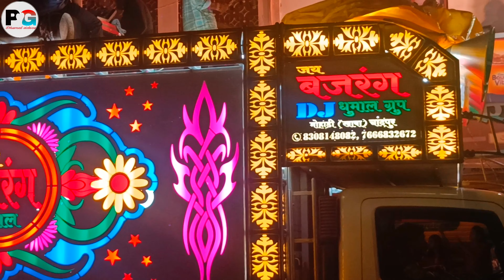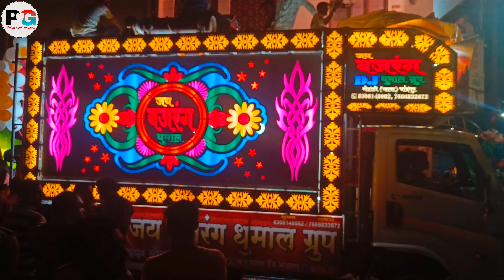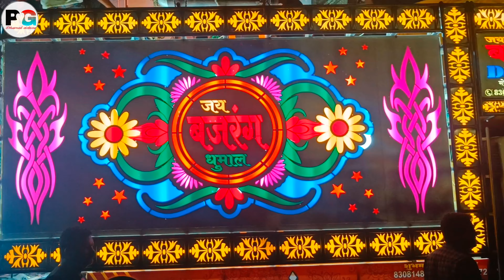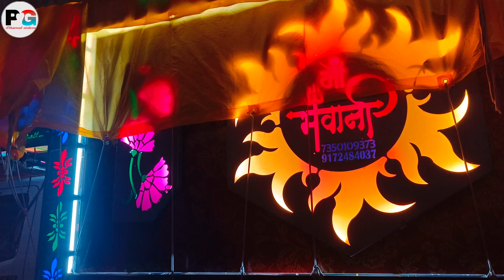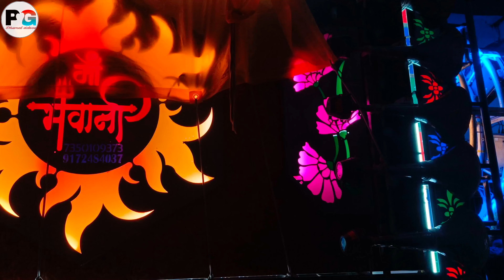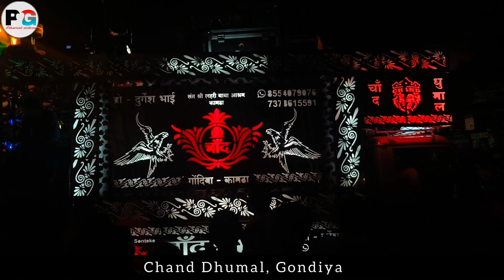वरुड गणपती विसर्जन २०२३ • Maa bhawani Mandhal • Muskan Dhumal • Bajrang Dhumal • Chand • Chandking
Welcome to PG Dhumal Videos.
Warud Ganapati Visarajan 2023
Maa Bhavani, Mandal
Bajrang Dhumal, Mohadi Khapa
Chand Dhumal, Gondiya
Chandking Dhumal, Gondiya
Np Dhumal, Hiwarkhed